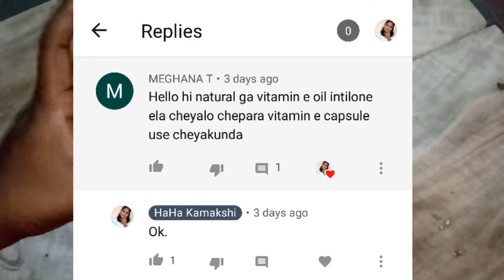Diy vitamin-E capsule oil|how to make vitamin-E capsule oil home in telugu|how to do vitamin-e oil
Diy vitamin-E capsule oil|how to make vitamin-E capsule oil at home in telugu|how to do vitamin-e oil

 HaHa Kamakshi

Vitamin e capsule hahakamakshi